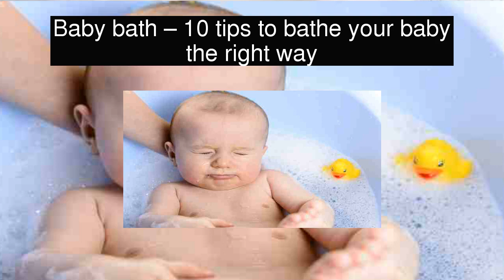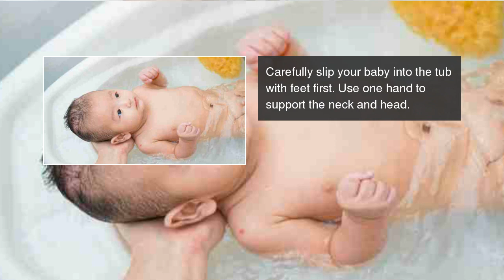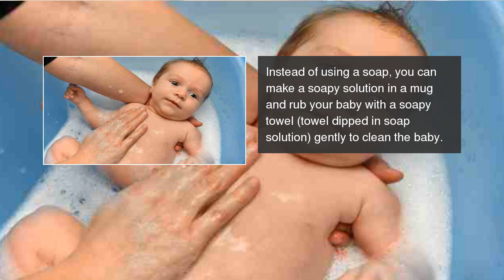Baby bath – 10 tips to bathe your baby the right way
Here is a step-by-step guide for baby bath.  Baby bath – 10 tips to bathe your baby the right way